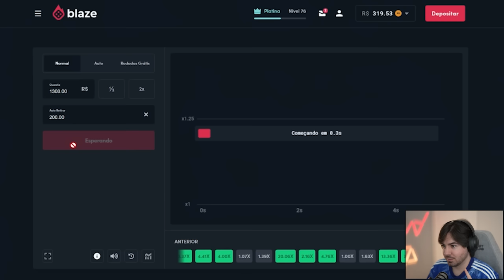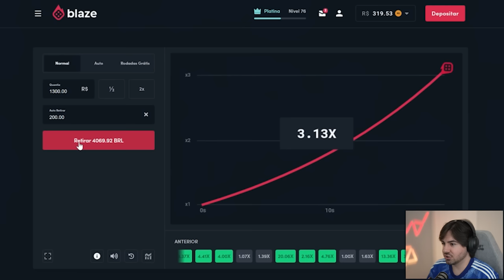EA SOLTOU A MAE E O DRAFT FICOU INSANO!!! FUT DRAFT FIFA 23